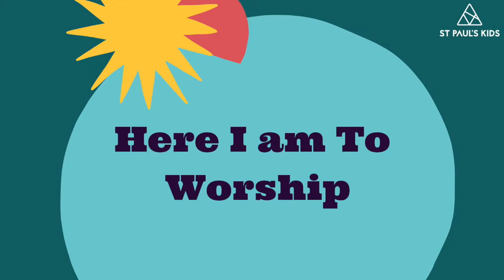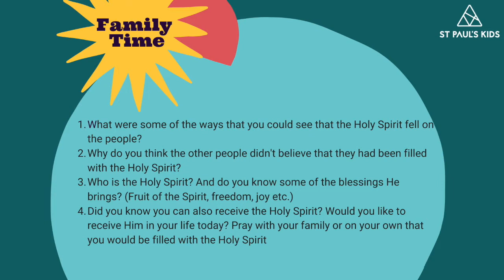Pentecost - 23 May 2021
Join us this week as celebrate the brithday of the church at Pentecost! We will be hearing from Mark Melluish, seeing our friends Colin and Zumaa and worshiping God!